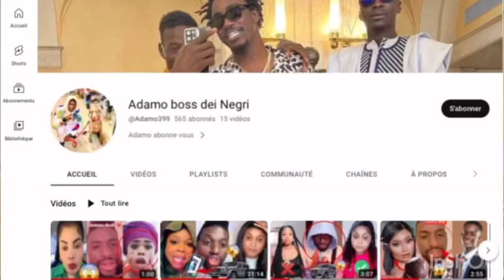Urgent ‼️ Adamo Abdoulaya diop khass😱😱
En Live Adamo
Lomotif
Adamo
Cas
Concours toogou
2stv
Penda guisse
Mami cobra
Ndickou
Mame ndiaye savon
Adji mass
Maman vulgaire
Wally seck tfm
Tfm
Youssou ndour
Vj
Baye mass
Touba
Dakar
En live Adamo
En Live Mame ndiaye savon
En live Mami cobra
Choco on stress
Barra zéro stress
Khoulo
En Live ndickou
En Live maman vulgaire
En Live adji mass
Adamo boss dei Negri
Savon
Wally seck
Amady badiane
Bb rst